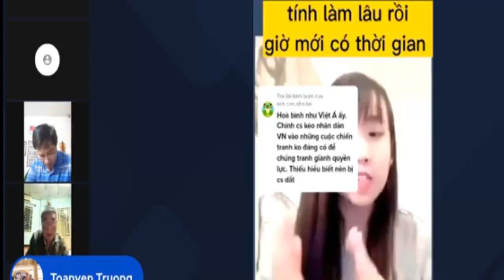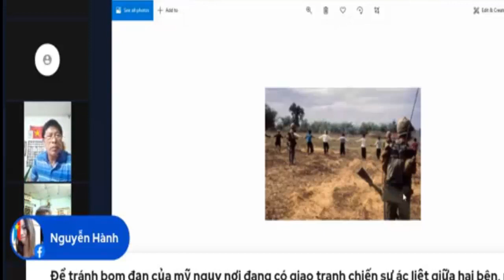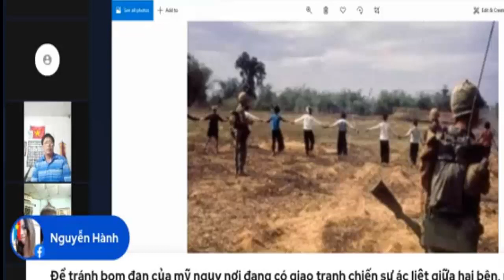Cựu binh VNCH Cầm Nguyễn phản biện Lynn Nguyễn "Tất nhiên ai cũng chạy về phía không có tiếng súng"